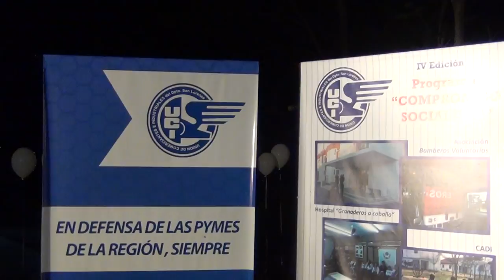Entrevista Leonardo Raimundo UCI Compromiso Social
El intendente de San Lorenzo opina sobre el Programa "Compromiso Social 2014" de la Union de Comerciantes e Industriales del Deprtamento San Lorenzo. Y saluda por las fiestas.